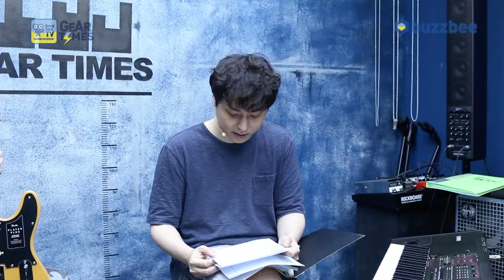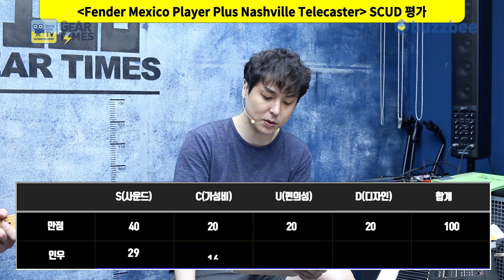[GearTimes 3403회] 펜더 Fender Mexico Player Plus Nashville Telecaster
펜더 Fender Mexico Player Plus Nashville Telecaster

0:00 오프닝
2:01 Player Plus 특징 (Features)
3:48 스펙(Spec)
4:57 사운드 테스트 (sound test)
10:49 시연 (Demo)
11:58 한줄평
12:34 점수